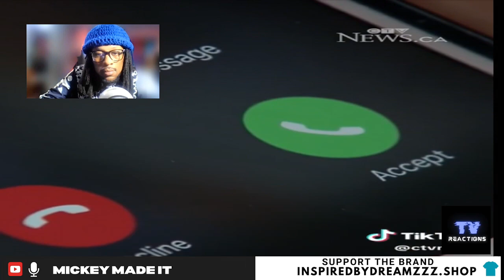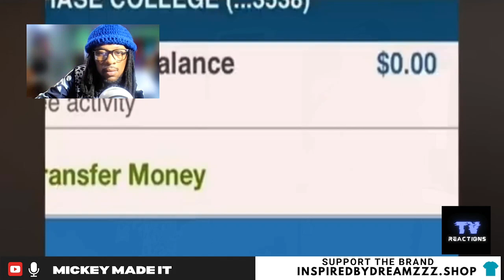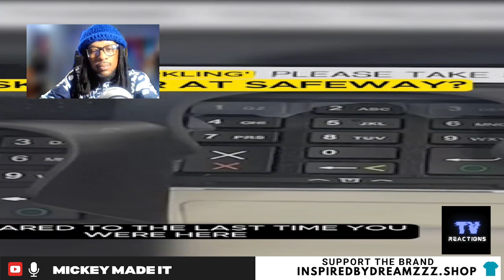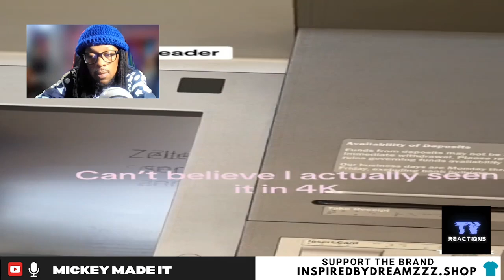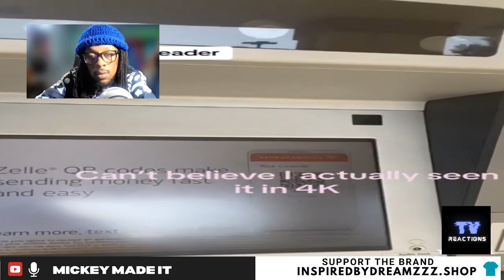The Most Insane Bank Scams of 2024 (MUST WATCH)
Description: As we head into 2025, the banking world is facing a new wave of sophisticated scams that are targeting unsuspecting individuals. In this video, I break down the latest bank scams you NEED to be aware of, how they operate, and most importantly, how you can protect yourself and your hard-earned money. Don't become the next victim—stay informed, stay safe. Watch until the end for crucial tips that could save you thousands!

🔒 Topics Covered:

Newest Bank Scams of 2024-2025
How Scammers Operate
Prevention Tips & Tricks
What to Do if You're Targeted
Real-Life Examples & Case Studies

💬 Have you or someone you know been targeted by these scams? Share your experience in the comments!